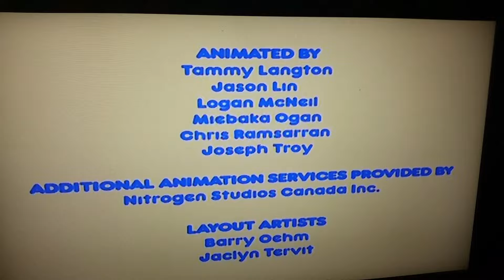Max And Ruby Credits Silver Lining 9 Story Entertainment TreehouseTV